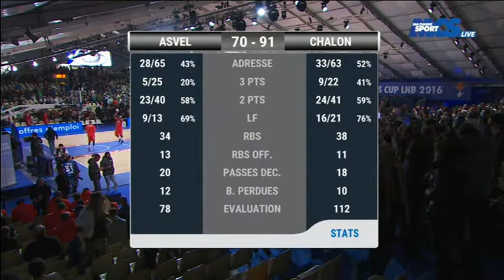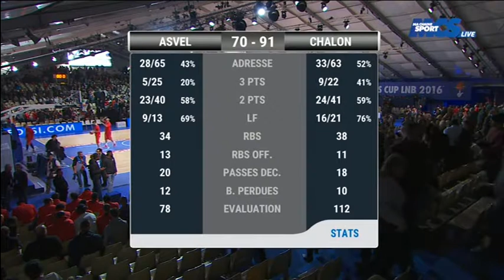Lyon-Villeurbanne - Chalon/Saône (Leaders Cup 2016- 1/2 Finales) MT 2